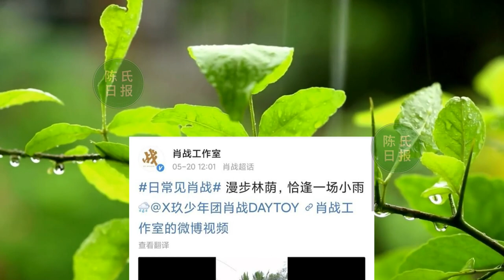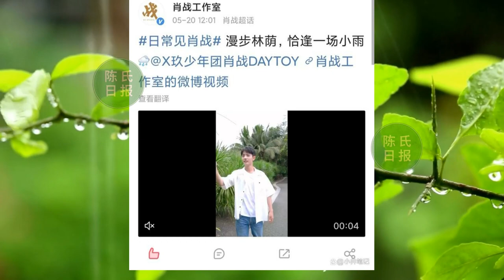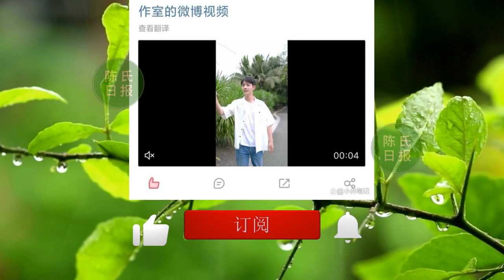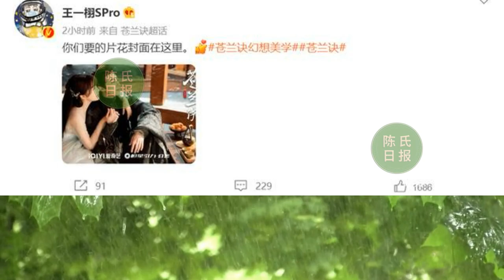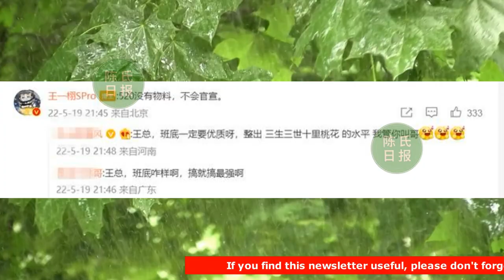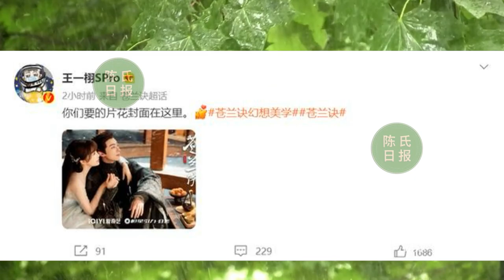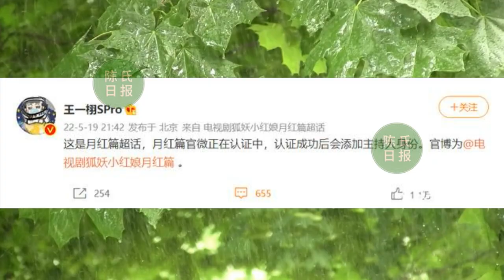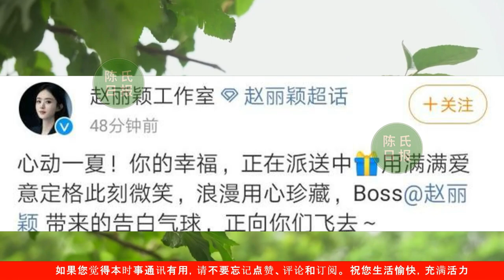【陈氏日报5月20日】肖战 12秒打伞“变装”，发布时间有玄机。《狐妖》月红篇不会官宣。赵丽颖 工作室发布了以“告白气球”为主题的照片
肖战12秒打伞“变装”，发布时间有玄机
制片人称《狐妖》月红篇不会官宣，这部强阵容大制作为何如此低调
赵丽颖“告白气球”造型冷而不淡，隐约有“碧苍王”附体之感